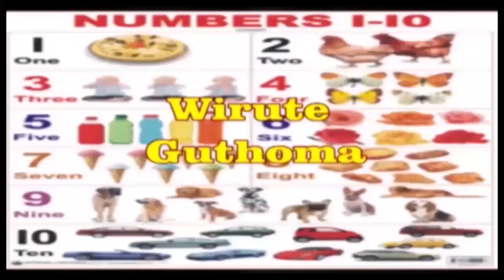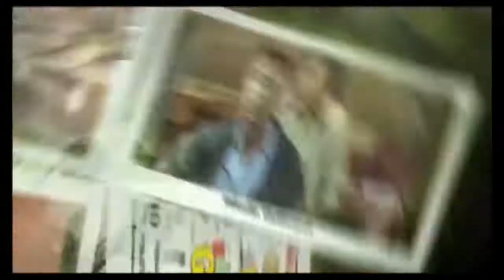Wirute Guthoma Episode 1